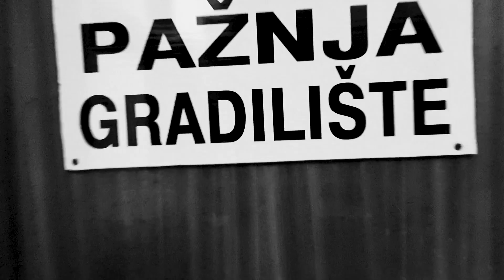VELIKI, (de)BEO i JAK ● GRUDI I RAMENA